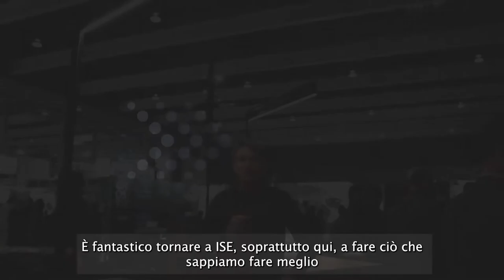ISE 2022: video intervista a Tom Riby di Kscape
Tom Riby, marketing manager della divisione Kscape di K-array ci racconta le novità presentate in fiera in tema di integrazione tra audio e illuminazione, facendo particolare riferimento alla soluzione Rail.